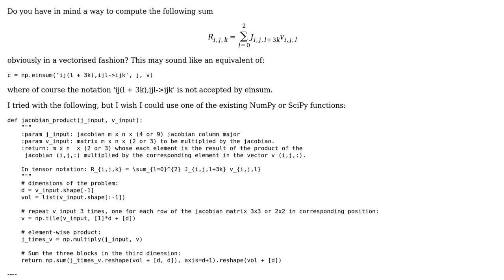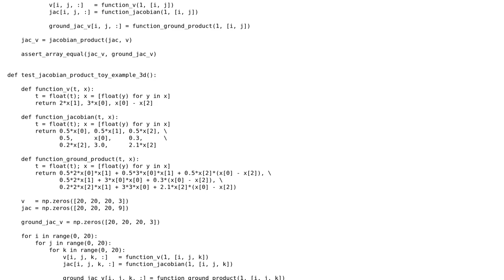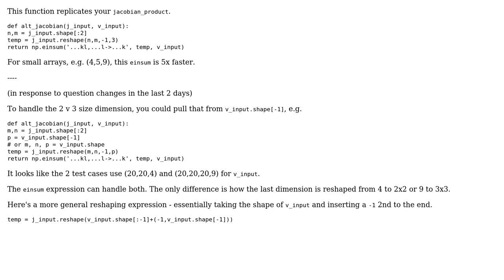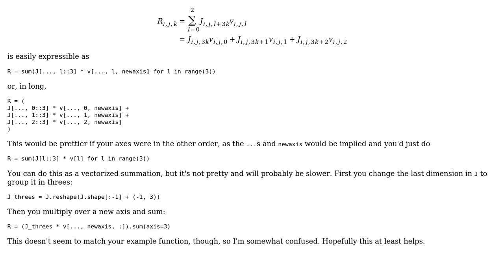Code Review: Jacobian product (2 Solutions!!)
Code Review: Jacobian product

With thanks & praise to God, and with thanks to the many people who have made this project possible! | Content (except music & images) licensed under CC BY-SA | Music | Images & others | With thanks to user Veedrac user John Ludos user hpaulj and the Stack Exchange Network Trademarks are property of their respective owners. You are responsible for your own actions.